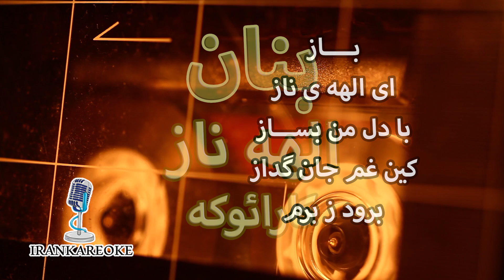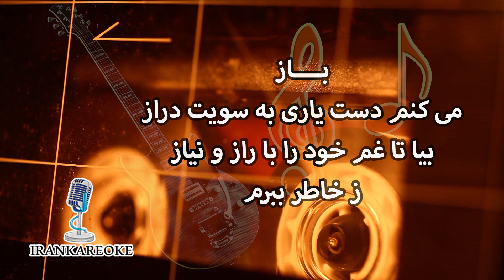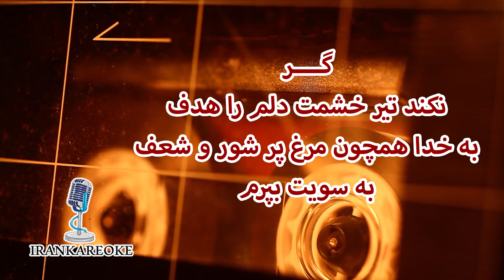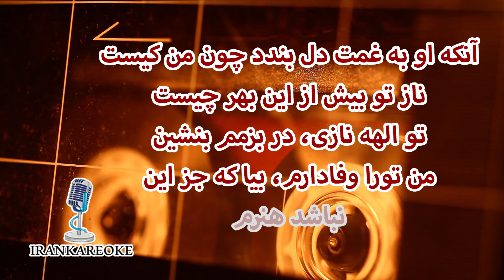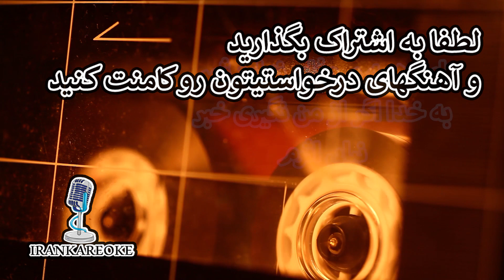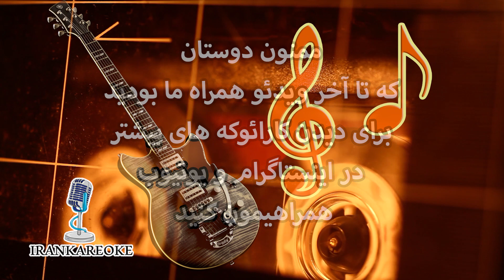بی کلام - کارائوکه فارسی همراه با ترانه (با تنظیم جدید) | بنان | الهه ناز | karaoke farsi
سلام دوستان
امروز کارائوکه آهنگ زیبا و خاطره انگیزالهه نازرو ازغلامحسین بنان همراه با شعر براتون آپلود کردیم
بخونید و لذت ببرید
اگه دوستش داشتید برامون لایک و کامنت بذارید
آهنگ های مورد علاقه تون رو هم برامون کامنت کنید

 (با تنظیم جدید) الهه ناز | بنان | کارائوکه - بی کلام - همراه با ترانه
آهنگساز : اکبر محسنی
شعر : کریم فکور
در ضمن دوستان تیم ایران کارائوکه در نظر دارد کسانی که آهنگهای این کانال رادر کافه ها مهمانی ها ومراسم اجرا کرده و ویدئوخود را برای ما بفرستند در پلی لیست مخصوص مخاطبین آپلود کند
تنظیم و آماده سازی کارائوکه از تیم ایران کارائوکه
همچنین می توانید برای تنظیم و آهنگسازی قطعات خود با ما از طریق تلگرام و دایرکت صفحه اینستاگراممان در ارتباط  باشید